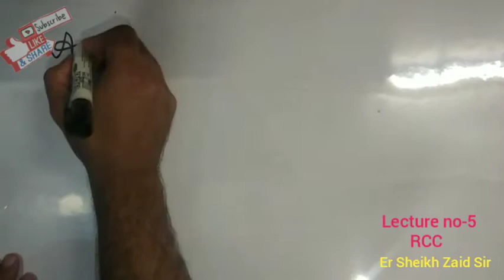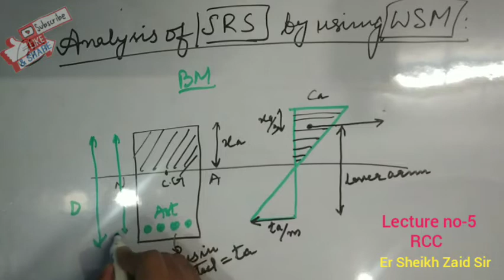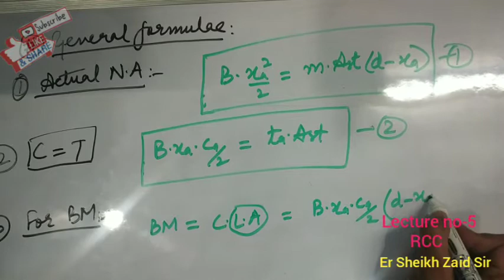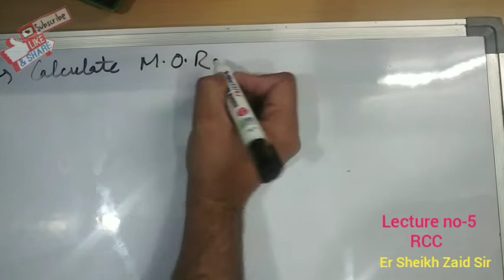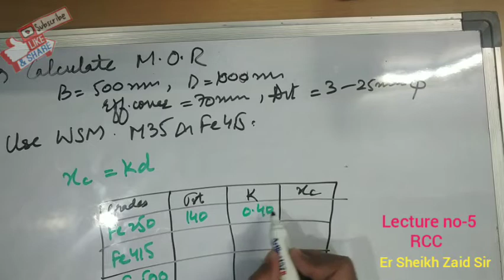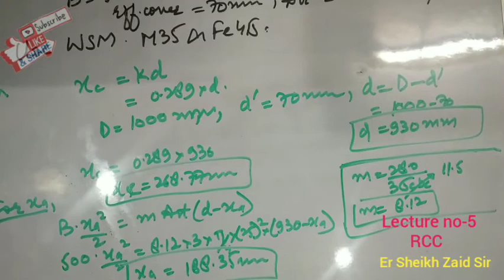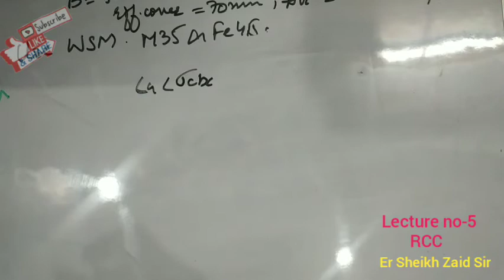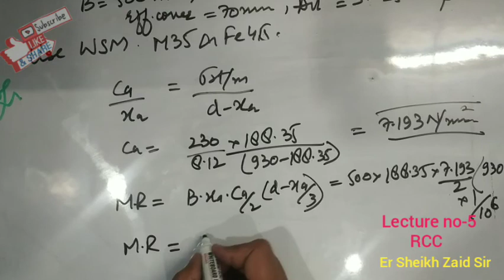| Analysis of a Singly Reinforced section | RCC | Lecture-6 | GATE | ESE | SSC JE | iPATE |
In this video, the analysis of a singly reinforced beam section is done by using Working Stress Method. The analysis basically involves the use of various general formulas to calculate the Moment of Resistance of the beam section. Here we use  lot of relations like we compare C-force and T-force. Also we use the formula of bending moment both in case of compression as well as tension.